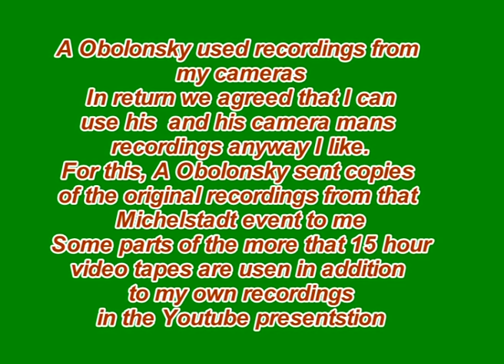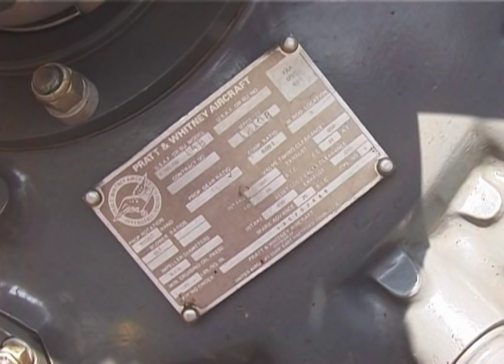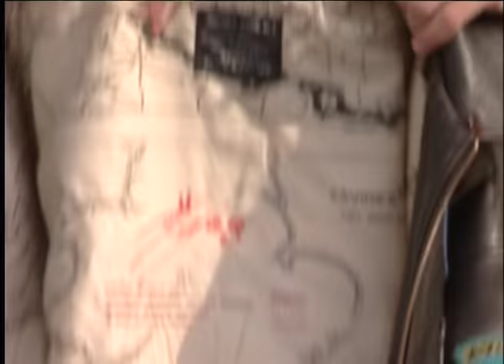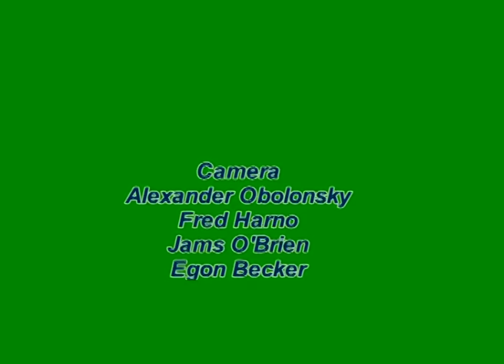Gee Bee R2 Near Crash in Germany - Delmar Benjamin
Delmar Benjamin initiated and helped to build an fully operational copy of the famous GeeBee R-2 racing plane.

Delmar demonstrated that the plane was not only fast, but also fully aerobatic. This is demonstrated in the air shows he presented his skill and the GeeBee's aerobatic abilities.
In Germany he performed one of the last demonstrations before the GeeBee copy was finally put on display in the United States.
Material for this video was recorded in Michelstadt, Germany 2001.
A number of camera operators participated to record the weekend air show where Delmar and his plane was one of the high points of the show.
From the combined video material Alexander Obolonsky produced for the show's organiser "Fiber Classics" (To day CARF models) a video sold by Fiber Classics.

My remuneration fort the 3 days work was the exchange of all recordings done by me and James O'Brien, who used my second camera, in return for all material recorded on that weekend.
This was honoured by A. Obolonsky who sent the relevant tapes for mu own use as "AVF Video - Airvideofred"
This YouTube clip is the only the second time I am using material handed to me from that show.

The kit for the RC model of the GeeBee R-2 shown in this video was built from a Fiber Classics Kit and is still available from CARF  Models, may be even the Show video as produced by A. Obolonsky.
Aero top videos are selling a Scale documentation of the GeeBee R-2 with video of Delmar's plane and the Fiber Classics RC model.